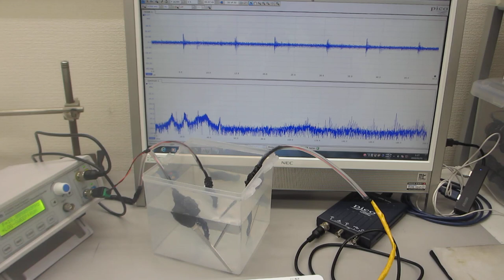低周波の共振現象と、高周波の非線形現象を制御可能な超音波プローブの発振制御実験（超音波システム研究所）